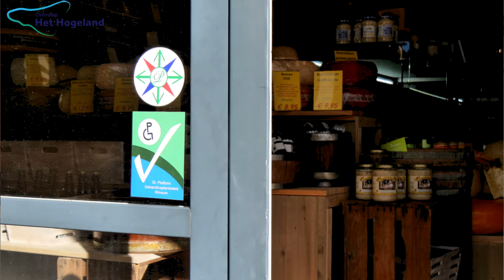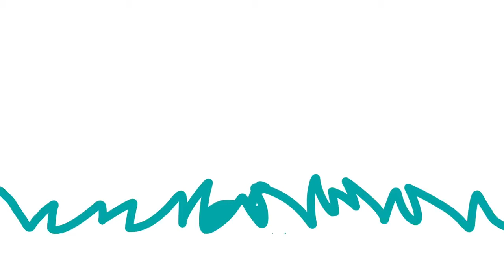Meedoen voor Hogelandsters met een beperking